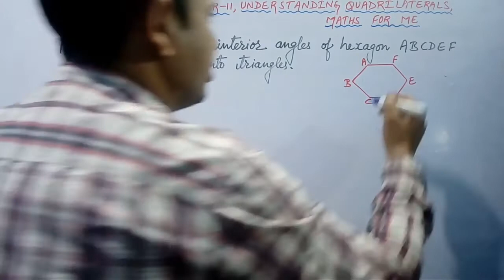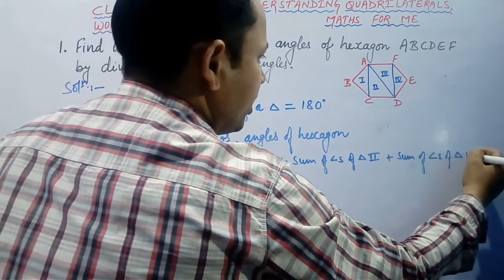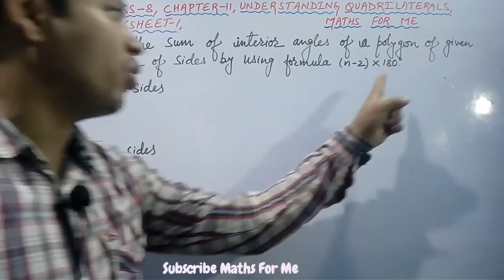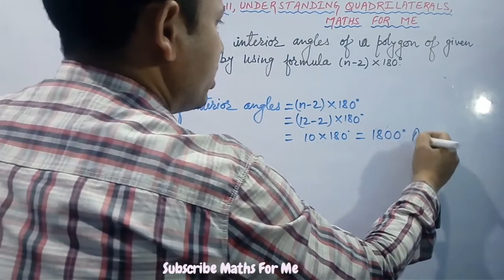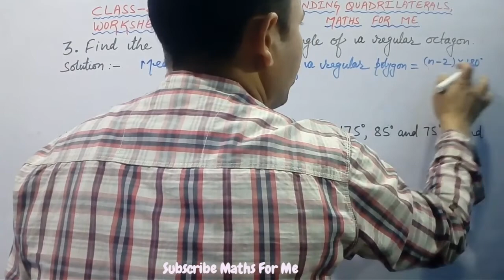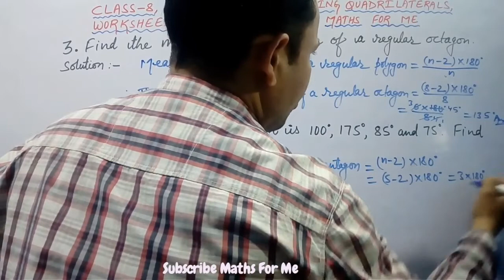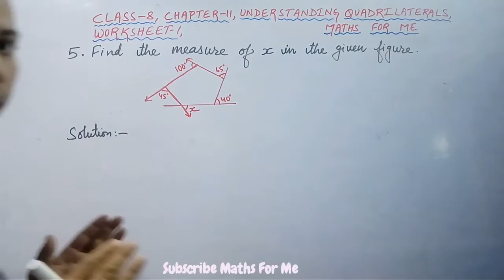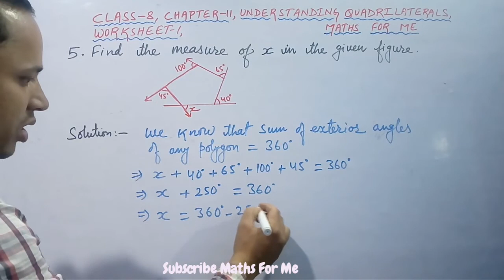DAV Maths Class 8 | Understanding Quadrilaterals | Ch-11 Ws-1 | All Questions Solved | Maths For Me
Understanding Quadrilaterals, polygons, interior angles of polygons and their sums, regular polygons and measurements of each angle, all are discussed in this Worksheet, Ws-1, Ch-11, Understaneding Quadrilaterals.

Time Stamp :-
0:00-3:53 - Qn. No. 1
3:54-7:51 - Qn. No. 2
7:52-10:21 - Qn. No. 3
10:22-13:10 - Qn. No. 4
13:11-15:28 - Qn. No. 5

Also Watch :-